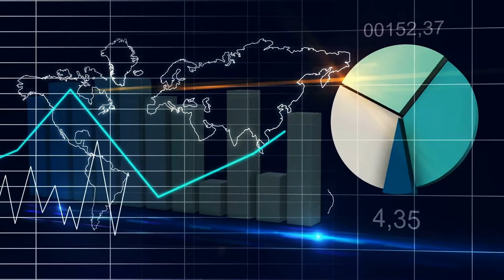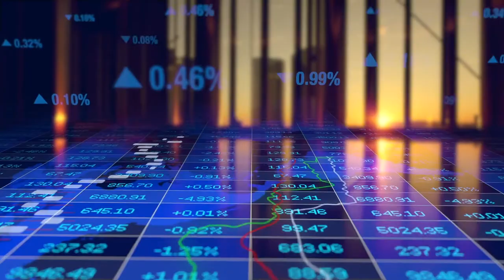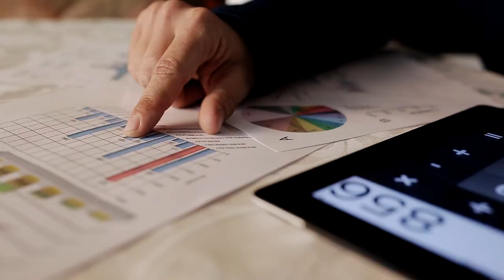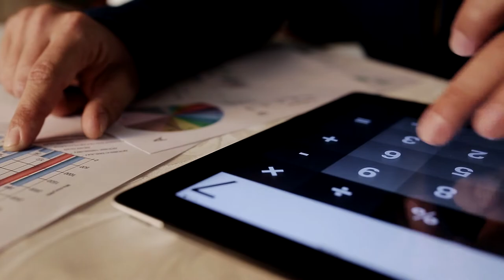6 Jars Series: Financial Freedom Jar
This is the most important jar for financial freedom. It "forces" us to be intentional about setting aside money to invest. I also call it the "Take Action" jar, because it moves us from talking, planning or thinking to doing. With the money allocated, we can easily transform it into unit trust, stocks, crypto, real estate or my favourite - managed funds.

In our quest to be financially free in five years, we need to manage our money intentionally. The concept I love is called the 6 Jars Money Management System. If you haven't watched my overview video on the 6 Jars, start